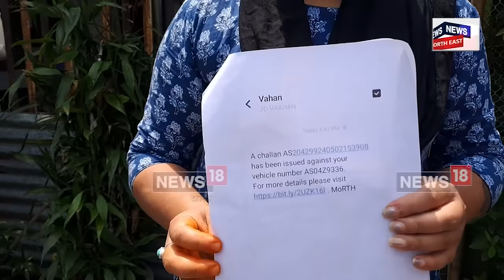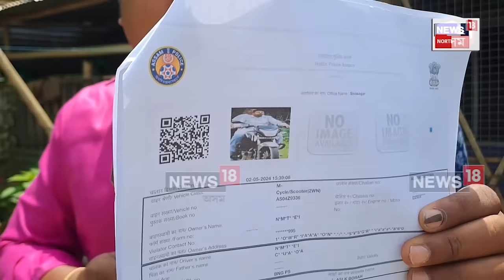Sivasagar News : একেটা নম্বৰ দুখন দুচকীয়া বাহন । ঘৰত স্কুটী থকাৰ পাছতো আহিল ফাইন | N18V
Sivasagar News | শিৱসাগৰত এগৰাকী মহিলাৰ স্কুটী নম্বৰৰ সৈতে আন ব্যক্তিৰ বাইকৰ নম্বৰ একেই হোৱাত বাৰুকৈয়ে বিবুধিত পৰিছে। আনকি ঘৰতে স্কুটী থকাৰ পিছতো হেলমট পৰিধান নকৰাকৈ ৰাস্তাত স্কুটী চলোৱা বুলি আৰক্ষীয়ে জৰিমনা বিহি ম'বাইলত মেচেজ পঠিওৱাত আচৰিত হৈছে নমিতা দেৱী নামৰ মহিলা গৰাকী।